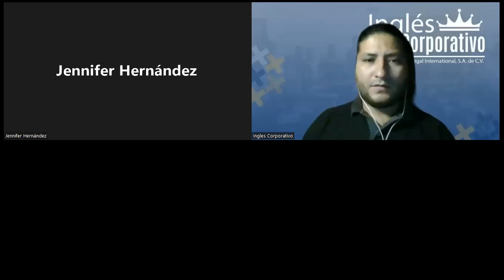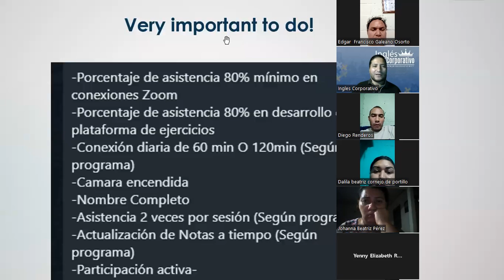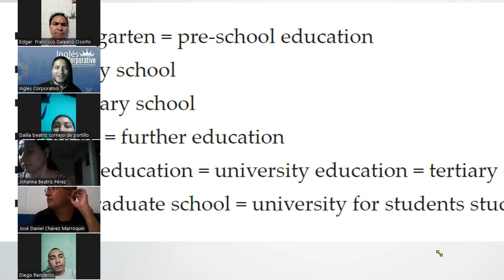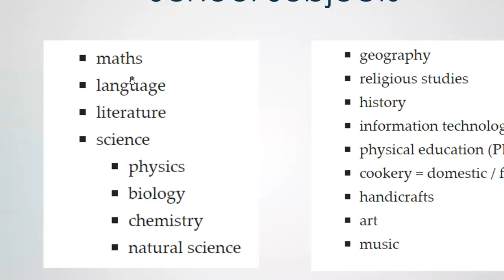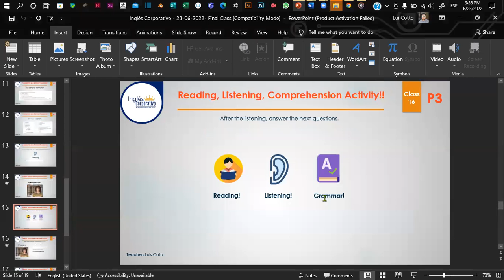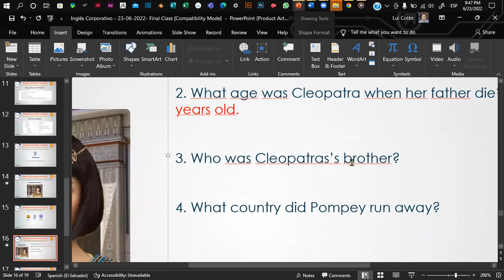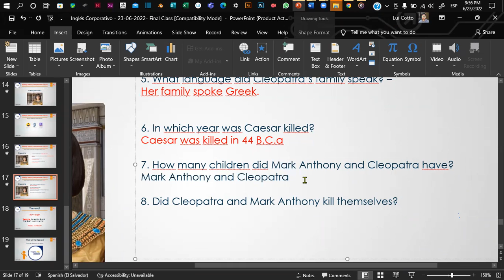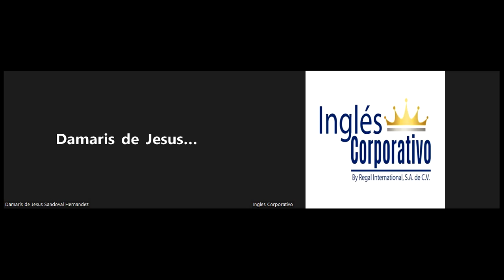Inglés Corporativo - 23-06-2022- Final Class - University-School Vocabulary, Listening-Reading Act..